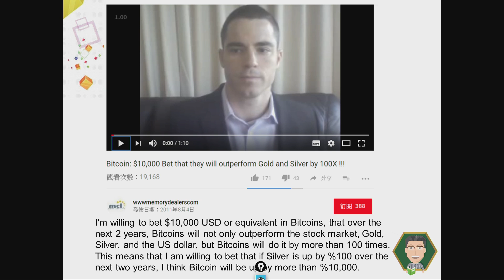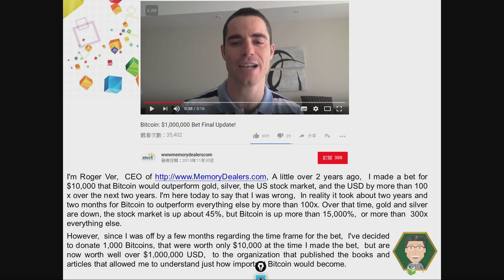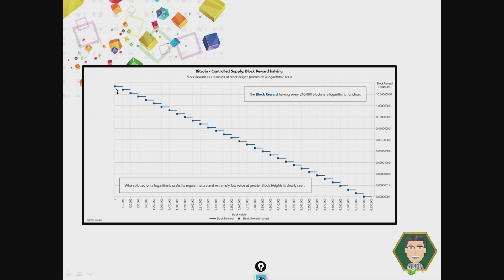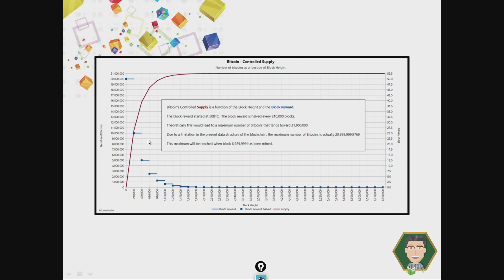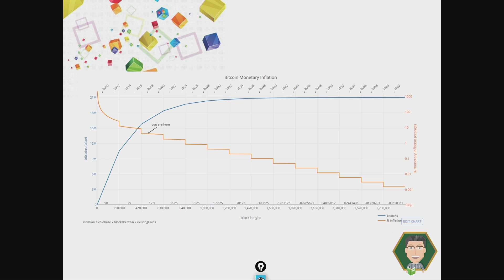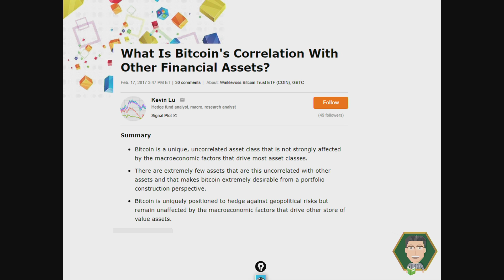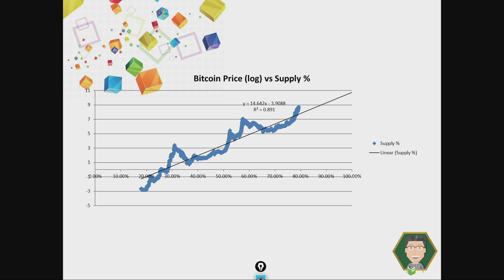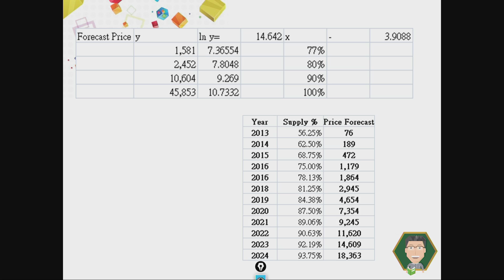拆股王 EP8 - Part 2 - Bitcoin貨幣革命(二)：各種trade Bitcoin方法及風險 - 20171027b